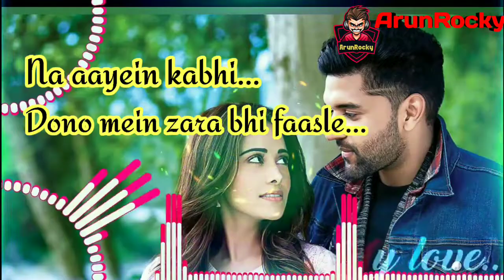NEW ROMANTIC😘 STATUS FOR GIRLFRIEND 👰🏻💯 2020 {WHAT'S APP STATUS } FROM LUKA CUPPI MOVIE🎥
THIS VIDEO EDITING BY...